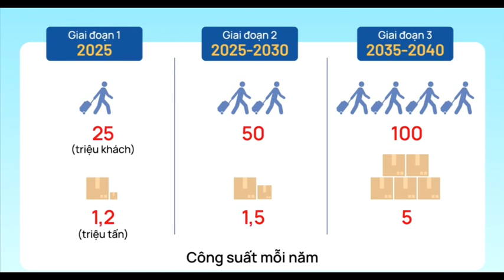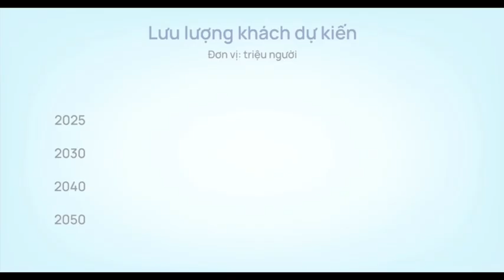Lộ trình triển khai xây dựng sân bay Long Thành - Cản hàng không hàng đầu khu vực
Theo quy hoạch tổng thể, sau khi hoàn thành sân bay này có 4 đường cất hạ cánh đạt tiêu chuẩn quốc tế mới nhất (dài 4000 m, rộng 60 m) có thể phục vụ các loại máy bay 2 tầng khổng lồ như Airbus A380, Boeing 747-8, có 4 nhà ga rộng lớn và hiện đại có công suất tổng cộng phục vụ 100 triệu khách/năm. Nhà ga hàng hoá công suất 5 triệu tấn/năm[6]. Diện tích đất quanh sân bay vào khoảng 25.000 ha (trong đó diện tích cảng hàng không quốc tế Long Thành vào khoảng 5.000 ha) và theo kế hoạch thì sân bay Long Thành sẽ là một Cảng trung chuyển hàng không của Việt Nam và quốc tế. Sân bay Long Thành sẽ là 1 sân bay cấp 4F (mức cao nhất) hoặc cao hơn theo tiêu chuẩn của ICAO.

Tổng mức đầu tư giai đoạn I: 6,7447 tỷ USD, chủ đầu tư: Tổng công ty Cảng hàng không Miền Nam. Đơn vị tư vấn thiết kế: Công ty tư vấn sân bay Nhật Bản (JAC). Dự án được triển khai theo 3 giai đoạn chính: 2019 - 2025, 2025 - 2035, 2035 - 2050 và sau 2050. Hiện tại, quy hoạch dự án đã được Chính phủ Việt Nam phê duyệt tại Quyết định số 909/QĐ-TTg ngày 14 tháng 06 năm 2011 do Thủ tướng Chính phủ Nguyễn Tấn Dũng ký.